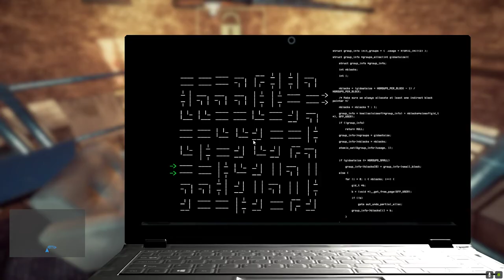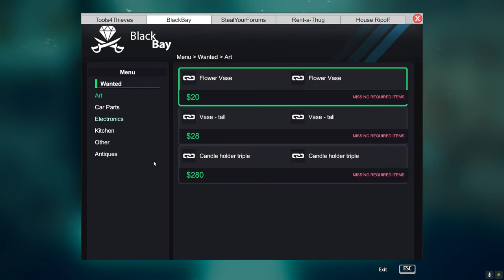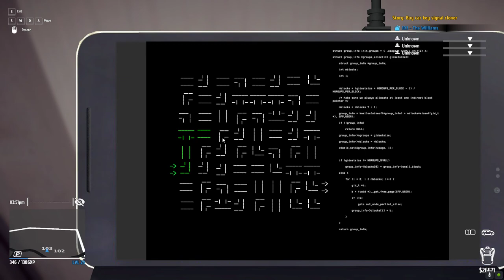Thief Simulator Part 14 SirStealAlot Gets A Brand New Bolthorn Family MkV